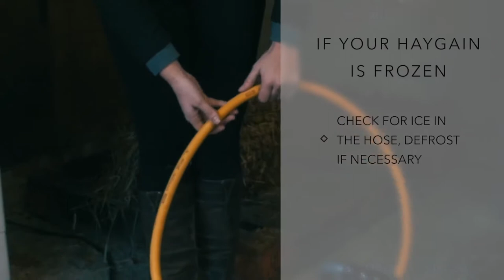How To Maintain Your Hay Steamer HG2000 In Freezing Conditions!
This video shows how to maintain your hay steamer when the temperatures drop! The HG2000 hay steamer efficiently treats hay and haylage, effectively controlling dust mites and reducing bacteria and mold spores in your horse's forage.

A new range of hay steamers is now available in our product range.
The Nuveq hay steamers are the best solution for steaming hay of various types without descaling your unit.

Web Links -